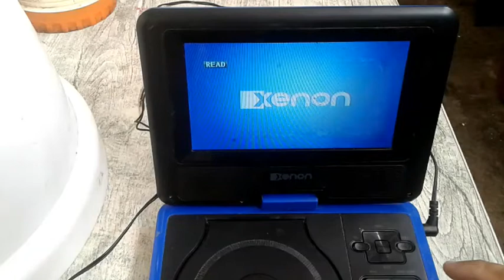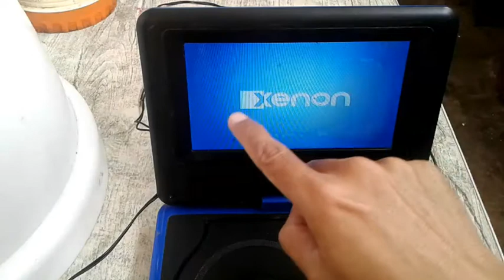NO DISC SOLVED PORTABLE DVD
Tutorial on how to fixed no disc fortable dvd. / DANZ NEXT TV